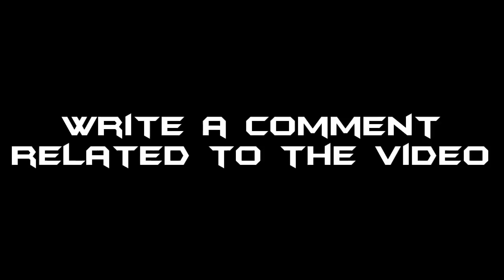NEW HERO HYLOS FULL BLOOD WINGS BUILD | INSANE DAMAGE (MOBILE LEGENDS)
Zeta Alpha Mobile Legends: NEW HERO HYLOS FULL BLOOD WINGS BUILD | INSANE DAMAGE (MOBILE LEGENDS)

I'M LOOKING FOR NEW MEMBERS TO ADD IN MY STAFF! if you are a talented editor, or a great and charismatic english speaker and if you join the crew, send me a email at:

Join your friends in a brand new 5v5 MOBA showdown against real human opponents, Mobile Legends!
Choose your favorite heroes and build the perfect team with your comrades-in-arms! 10-second matchmaking, 10-minute battles. Laning, jungling, tower rushing, team battles, all the fun of PC MOBAs and action games in the palm of your hand! Feed your eSports spirit!